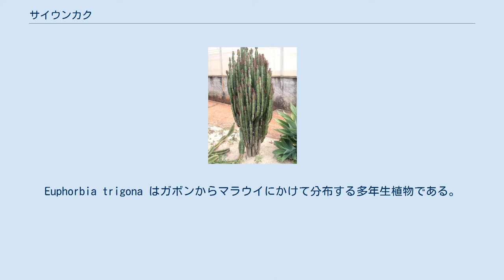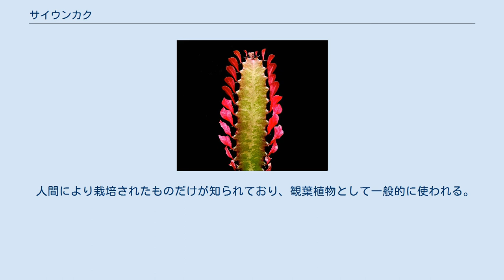サイウンカク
Euphorbia trigona はガボンからマラウイにかけて分布する多年生植物である。
園芸名は彩雲閣（サイウンカク）。
種小名のtrigonaはラテン語で「三角形の」の意。
直立し3つあるいは4つに分かれた茎を持つ。
茎自身は深緑色であり、V型の薄緑色の模様がある。
茎の隆線には約5 mmの長いとげが2つ1組の対である。
水滴形の葉はそれぞれの隆線上の2つのとげの間から成長する。
この植物は花が咲かないことで知られており、交雑種の可能性がある。
多くの他のトウダイグサ属の種と同様に、この植物の乳液は有毒であり、皮膚炎を引き起こす。
サイウンカクは−3 ℃までの低温に耐えることができる。
砂地を好むが、水はけがよければほとんどの種類の土壌に耐えることができる。
茎を切った後、植付けの前に腐らせずカルスを形成できるように3-7日間乾燥させれば、茎挿しから非常に容易に根を下ろす。
高さは1.5-3 メートルに成長する。
害虫は付かない。
問題は根が浅く小さいため、大きく育った時に倒れに弱い点である。
 多肉化するトウダイグサ属植物という条件に当てはまるためワシントン条約（CITES）附属書IIの適用対象となるが、人工的に繁殖させた栽培品種の標本であれば条約の条項の対象とならない。
 人間により栽培されたものだけが知られており、観葉植物として一般的に使われる。
ガボンでは儀式用の植物や生け垣として使われている。